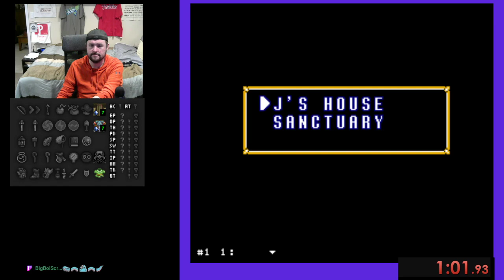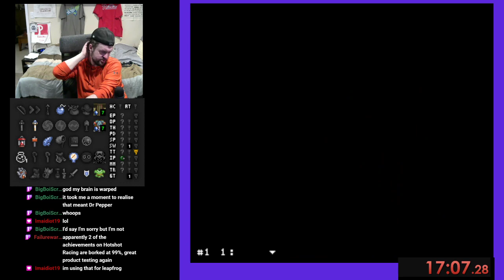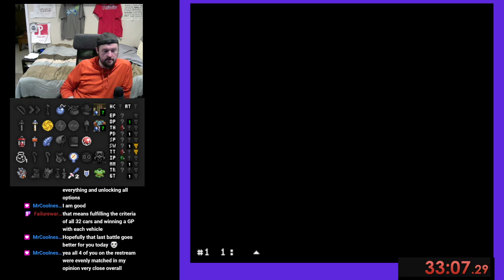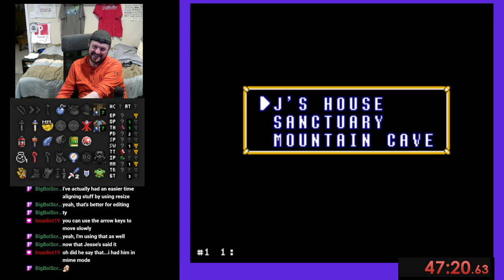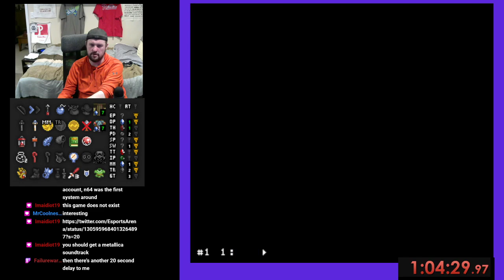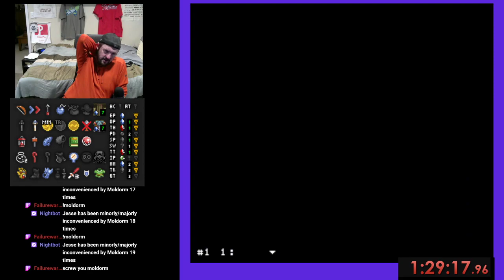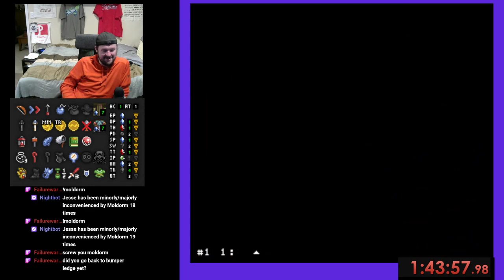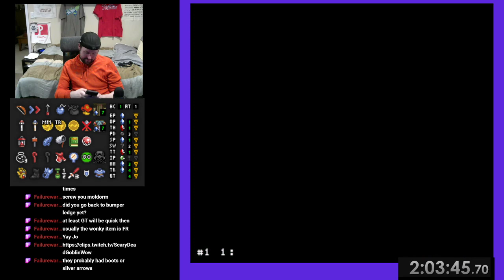Link to the Past Ladder - September, 15, 2020 - 8PM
Open Keysanity

Lost by 1.5 minutes